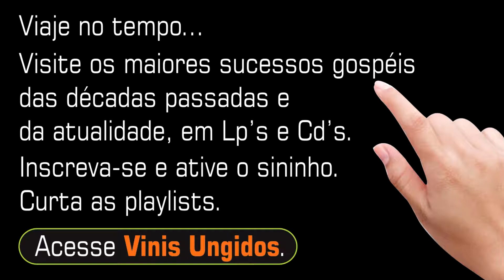Obrigação Paternal ♫ | CÍCERO SILVA